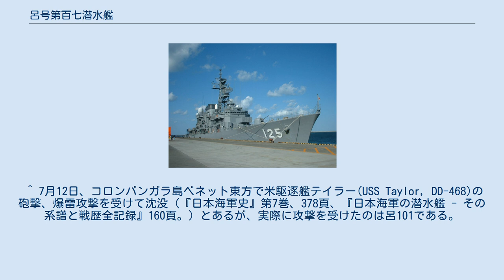呂号第百七潜水艦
呂号第百七潜水艦（ろごうだいひゃくななせんすいかん）は、日本海軍の潜水艦。
 1941年（昭和16年）の昭和16年度計画（マル臨計画）により1941年12月17日、呉海軍工廠で起工。
1942年（昭和17年）5月30日進水。
1942年12月26日に竣工し、二等潜水艦に類別。
同日、佐世保鎮守府籍となり、訓練部隊である呉鎮守府呉潜水戦隊に編入された。
 1943年（昭和18年）3月15日、第八艦隊第7潜水戦隊に編入。
 3月31日、呂107は佐世保を出港し、4月12日にラバウルに到着。
15日、第7潜水戦隊は南東方面艦隊所属となる。
 22日、呂107はラバウルを出港し、ガダルカナル島東方沖に進出し哨戒。
5月14日、ラバウルに到着。
 27日、呂107はラバウルを出港し、ガダルカナル島東方沖に進出して哨戒。
6月20日、ラバウルに到着。
 30日、呂107はラバウルを出港し、レンドバ島近海に進出。
7月6日、レンドバ島東方沖からの連絡を最後に消息不明。
 アメリカ側記録にも記録はなく、艦長の江木尚一大尉以下乗員42名全員行方不明(戦死認定)。
 8月1日、ソロモン諸島方面で亡失と認定され、9月1日に除籍された。
 ^ 7月12日、コロンバンガラ島ベネット東方で米駆逐艦テイラー(USS Taylor, DD-468)の砲撃、爆雷攻撃を受けて沈没（『日本海軍史』第7巻、378頁、『日本海軍の潜水艦 - その系譜と戦歴全記録』160頁。）とあるが、実際に攻撃を受けたのは呂101である。